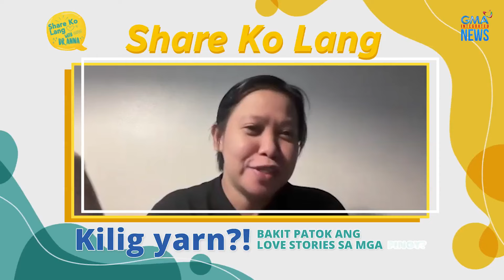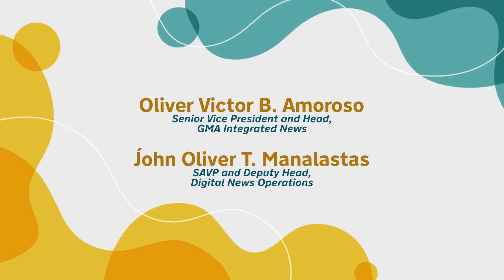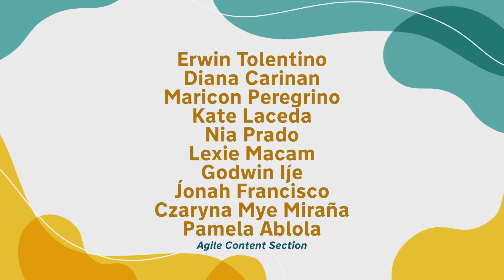KILIG YARN?! Bakit patok ang love stories sa mga Pinoy? | Share Ko Lang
"Ang patok sa Pinoy? Usually, love teams. Parang we treat our celebrities as extension of ourselves."

Obsessed nga ba ang mga Pinoy sa love life? 'Yan ang pag-uusapan nina Doc Anna at ang blockbuster director ng Five Break-ups and a Romance na si Direk Irene Villamor.